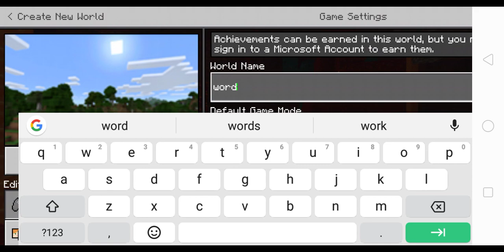How to change the mod survival to creative in Minecraft